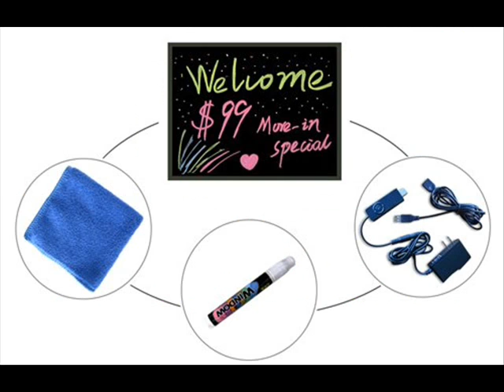Customized Restaurant Menu Boards Signage Magic and Erasable LED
Features:,,TheFlashingBoards LED Message Board is the latest in commercial promotions and caters to your marketing needs by allowing you to easily changeable content. This provides you with flexibility in the fonts, patterns, drawings, and other designs.  The only limiting factor is your imagination.  It is excellent for use in seasonal promotions, marketing festivities, boosting sales, showcasing discounts and special offers, grand openings, marking special events, and more., ,Your message or announcement will not be missed with the flashing and color changing features, thus capturing the public's attention to boost sales.,,Specifications:,,Size of Board : 35"X23" [stand not included],Surface: Made of rigid abrasion resistant acrylic board, with superb translucency for efficient lighting. Large firm writing area for unlimited creative choices. Easy to write-on and wipe-off. Durable for repeated use.,LED: Best-in-class, with light emission up to twice as bright as other products. Energy-saving, environmentally-friendly, extended longevity,Outer Frame : Fabricated from supreme quality of aluminum alloy. Galvanized for protection.,FlashingModes : Simple button control with 7 lighting LED colors. Various flashing modes, speeds, with multicolor combinations to grab public attention..,Portability : Lightweight but sturdy. Easy to carry and set up anywhere. Hanging of the board is not recommended due to the heavy weight (chain not provided),Avoid moisture, rain, snow, and prolonged exposure to sunlight for outdoor location.,,Note:, ,This listing is for the Writing Board only and does not include the 6-color Marker Set, Easel, or Re-chargeable Battery. You may purchase these items separately from our store.